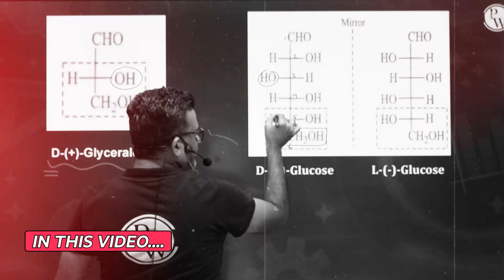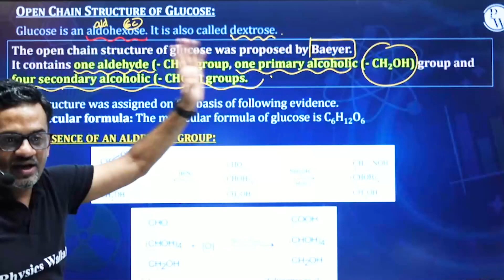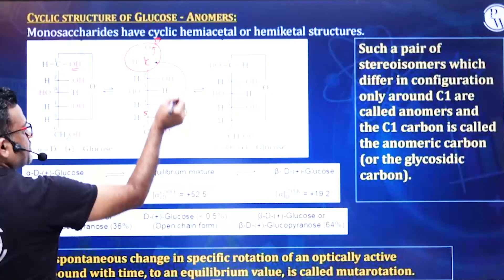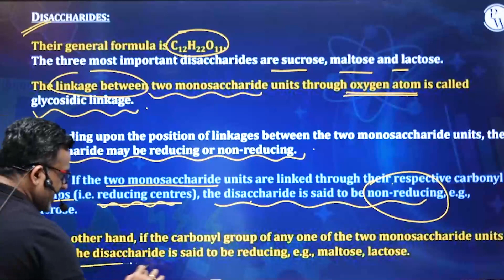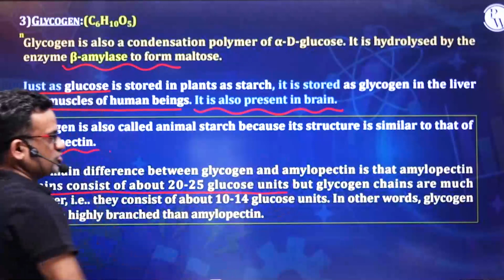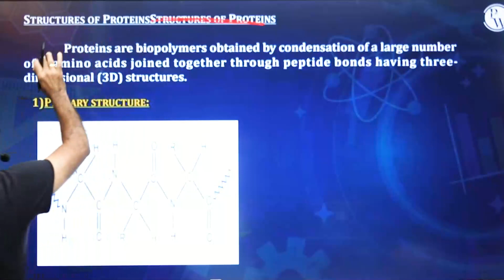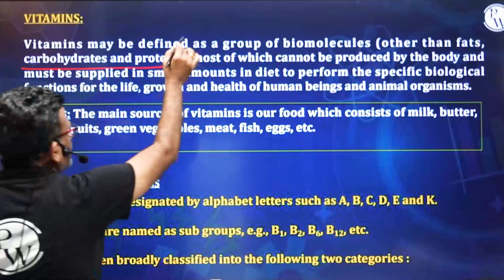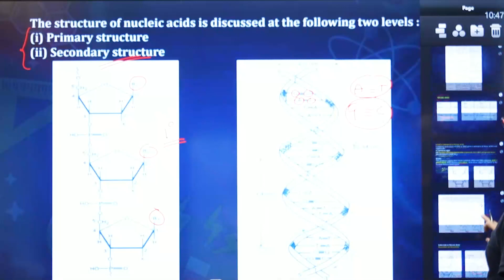BIOMOLECULES | Summary in 80 Mins | Chemistry | PUC 2 / KCET / JEE / NEET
Get a comprehensive summary of biomolecules in just 80 minutes! This video is perfect for students studying for PUC 2, KCET, JEE, and NEET. We cover all the essential topics in chemistry to help you ace your exams. Don't miss this chance to get a quick and thorough review of biomolecules!
🔗 Summary Classes | Class 11th & Class 12th | KCET | NEET |JEE